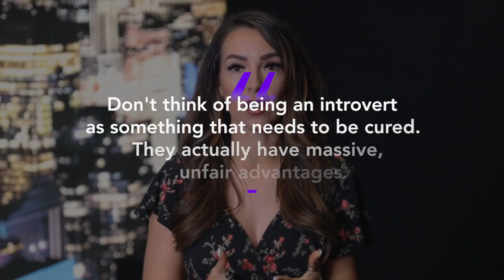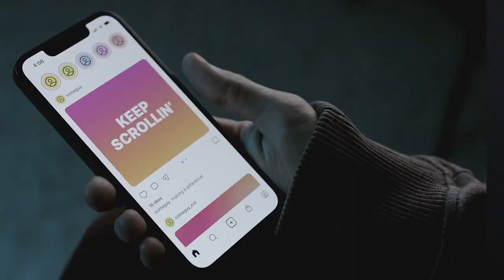Do You Have To Be An Extrovert To Be A Successful Entrepreneur?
Do you have to be an extrovert to be a successful entrepreneur? 🤔 Do extroverts have an advantage in entrepreneurship? While the most successful entrepreneurs tend to be introverts, there is a higher number of extroverted entrepreneurs. Outwardly confident, attention-grabbing and articulate, the extroverted entrepreneur finds it easy to convince people to buy into their business, and is an expert at networking.

🎬 Video Breakdown:
0:00 My take on the controversy
0:34 Overcompensating as a coping mechanism
1:11 The best thing you can do to be successful
1:38 Why we need introverts
2:34 Unfair advantages of introverts
2:58 Knowing limits & boundaries
3:22 Thinking about what you say and how
3:39 Being a fantastic listener
3:45 Calm and in control
3:59 What introverts need to live in their superpower
4:47 The benefit of white space time
5:18 The million dollar racehorse
5:45 You are what you consume
6:15 How to recharge as an introvert
6:23 Designating a quiet space
6:59 Unplugging
7:18 Scheduling time off
7:40 Scheduling white space time
8:08 Being aware of what will take your energy
8:37 Introverts are not broken extroverts

Buzzworthy content? ✅
Iconic status? ✅
All without busting your ad budget.

About Marley Jaxx:
Marley is a globally-renowned YouTube expert and business acceleration coach. She has shared her magic on the stage at Funnel Hacking Live and in the pages of Forbes as well as alongside internationally recognized experts such as Russell Brunson, Frank Kern, Tony Robbins and Tom Bilyeu.

🎬 SUGGESTED VIDEOS